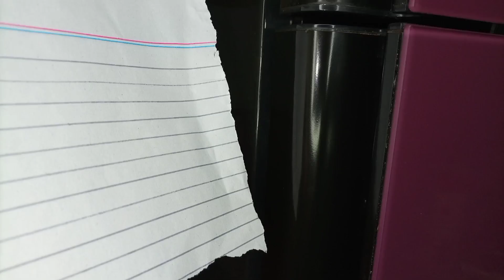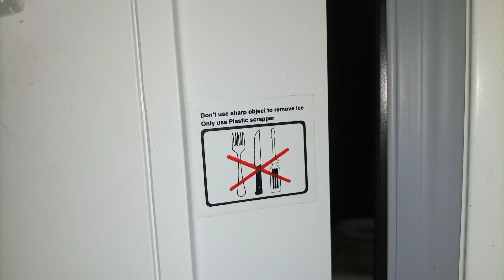Smartly Save Electricity Bill With Just 1 Paper | Deep Cleaning Of Fridge | Time & Money Saving Tips